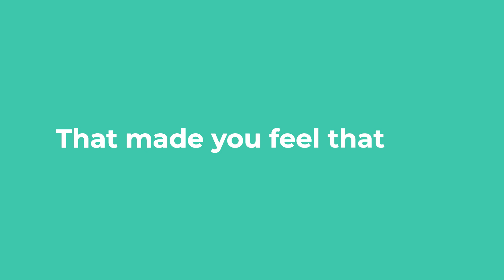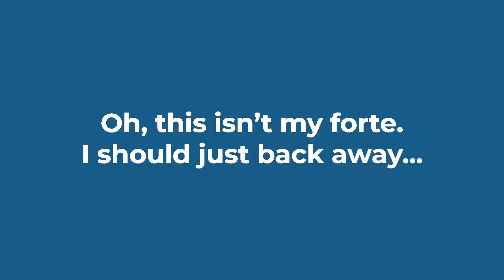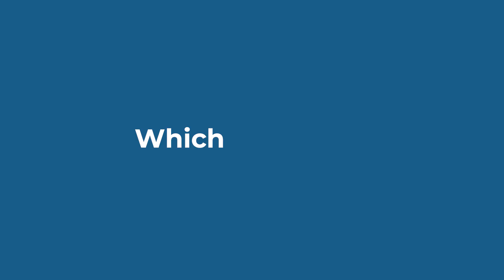Students, STOP BEING PARALYZED BY YOUR ANXIETY! College Motivation